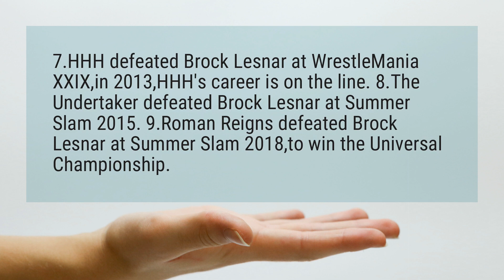Who defeated Brock Lesnar in WWE?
7 defeated Brock Lesnar at WrestleMania XXIX,in 2013,HHH’s career is on the line. 8 Undertaker defeated Brock Lesnar at Summer Slam 2015. 9 Reigns defeated Brock Lesnar at Summer Slam 2018,to win the Universal Championship.